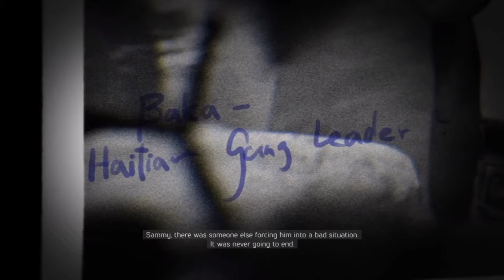MAFIA 3 GAMEPLAY PART 4 (PS4)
mafia 3 gameplay.In part 4,  Lincoln takes on the Haitians solo. Unfortunate black on black crime but some do require some "act right".